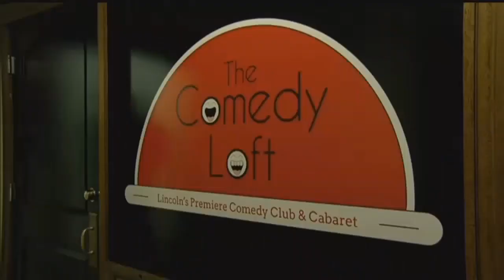Standup magician Derek Hughes helps Lincoln's Comedy Loft celebrate one year